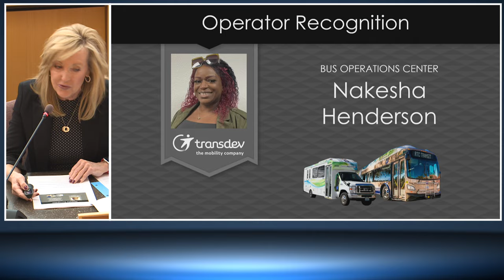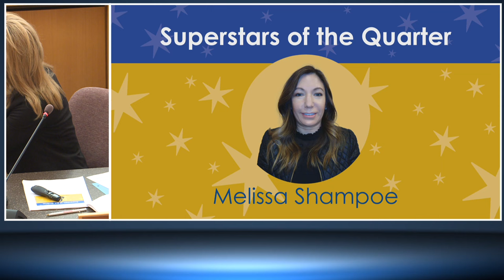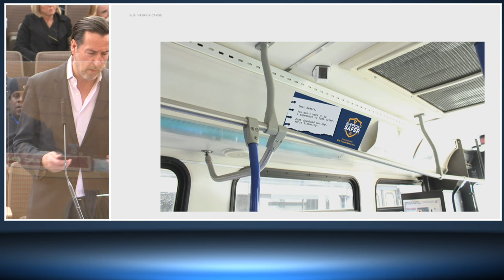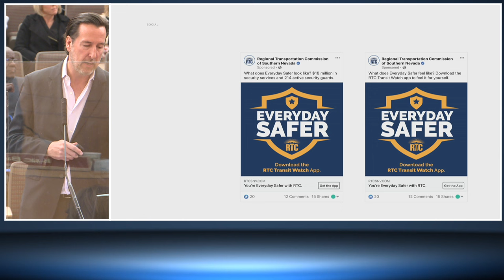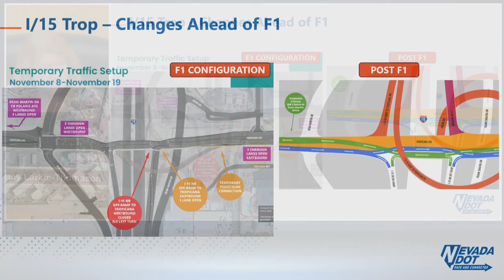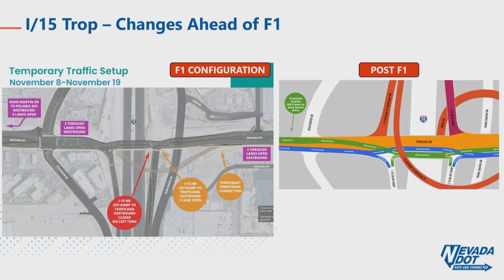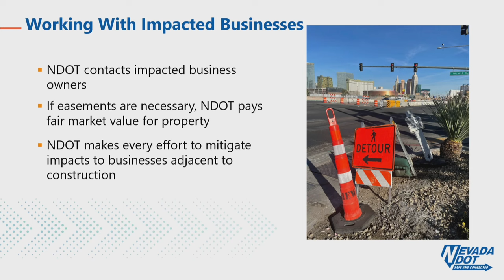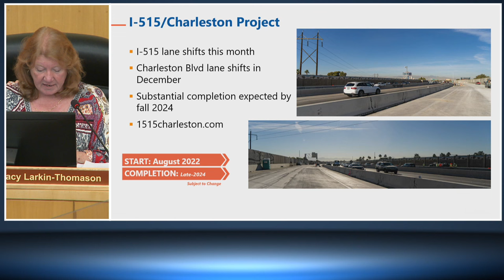November 9, 2023 - RTC Board of Commissioners Meeting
The Regional Transportation Commission of Southern Nevada (RTC) is a regional entity that oversees public transportation, regional planning, traffic management, roadway design and construction funding, and oversees the bike share system in downtown Las Vegas.